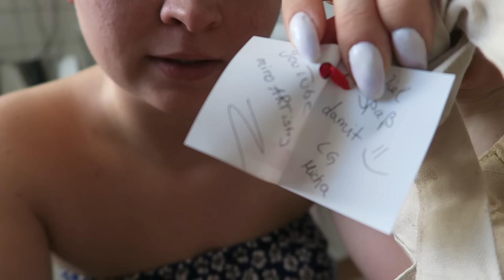Strömung - DailyYooNessa #326 - YooNessa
Postfach für Pakete und Päckchen:

Vanessa Wolf
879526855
Packstation 115
44263 Dortmund

Postfach für Briefe:

Vanessa Wolf
Postfach 30 06 26
44263 Dortmund

♥ SNAPCHAT▸ Yoonessa

Introlied: Shawn Mendes - Treat you better